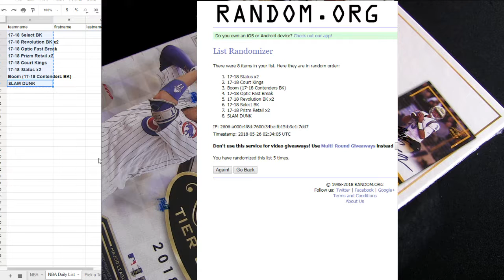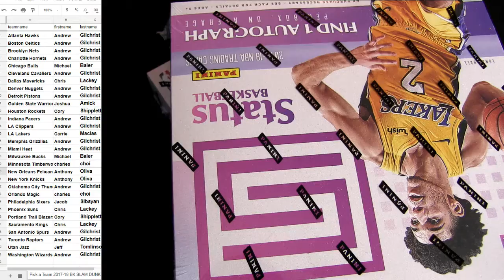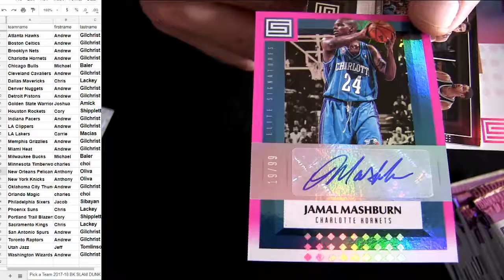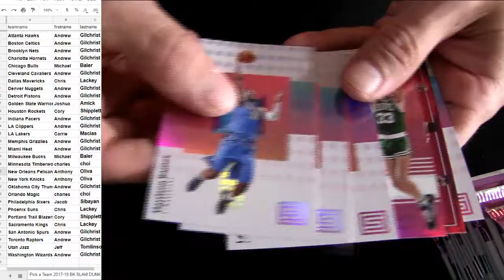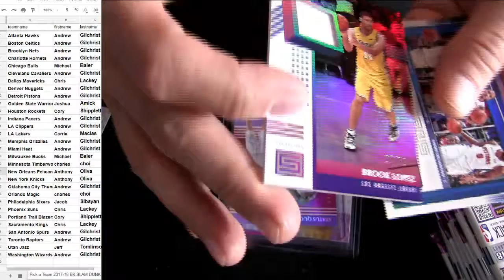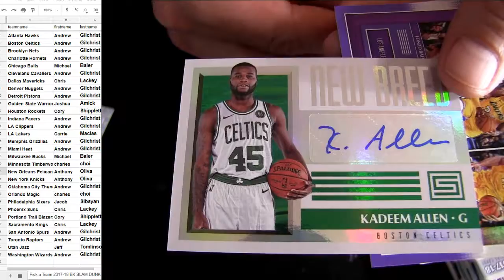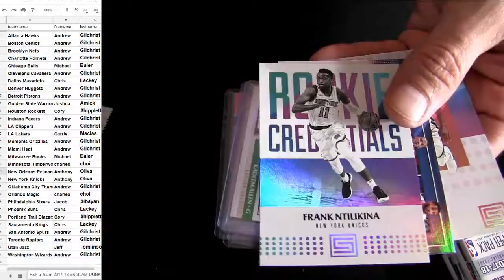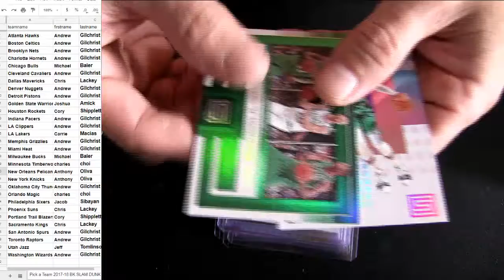SLAM BK #24 Status BK x2